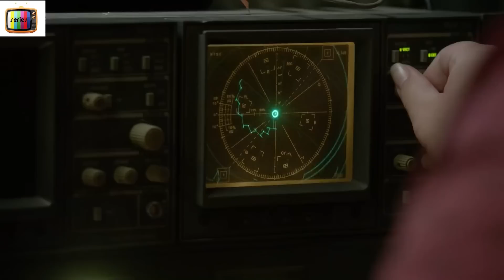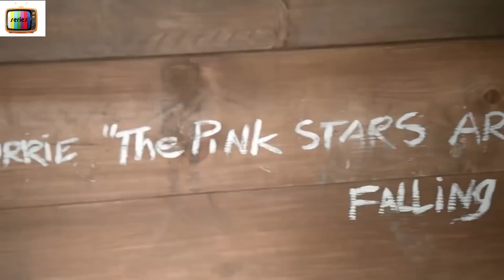I Residenti Sotto La Cupola Sopravviveranno All'Esplosione Dell'Uovo Nero? [PARTE 5]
PARTE 5 DELLA STAGIONE 1
Un campo di forza invisibile e misterioso discende su una piccola città reale di Chester's Mill, Maine, USA, intrappolando i residenti all'interno, tagliandoli fuori dal resto della civiltà. I cittadini intrappolati devono scoprire i segreti e lo scopo della "cupola" o "sfera" e le sue origini, mentre imparano più di quanto non sapessero l'uno dell'altro e anche degli animali.

NOME SERIE: UND3R TH3 D00M

All video credits to Series Recapped youtube channel